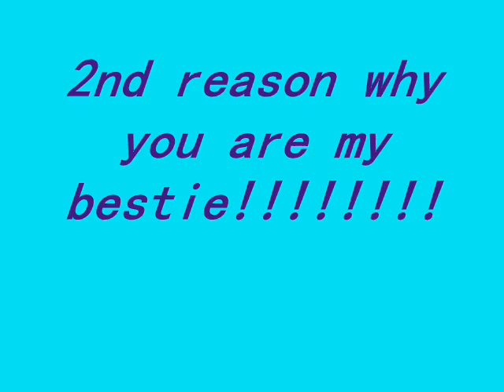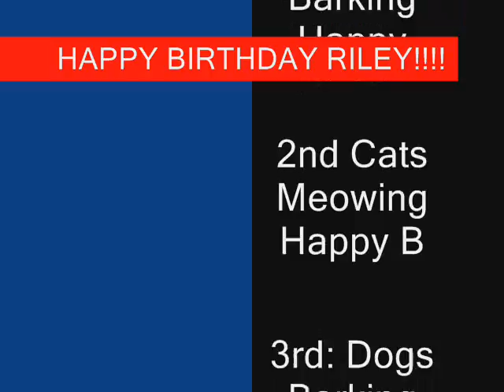HAPPY BIRTHDAY!!!!!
no copyright inteneded!!! ILY HAPPY BIRTHDAY!